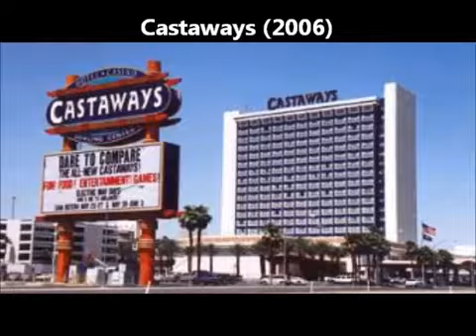Bring The House Down (Hurricane Mix)